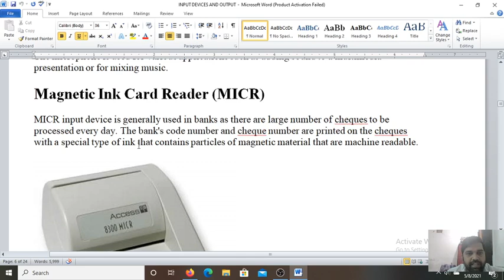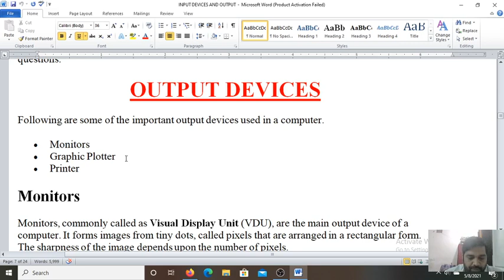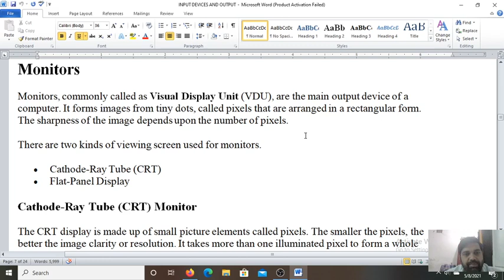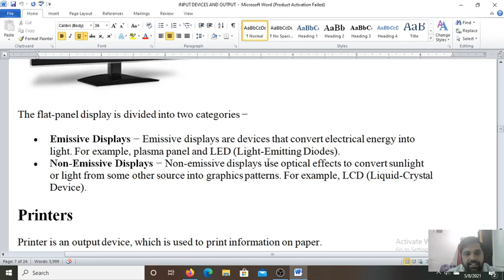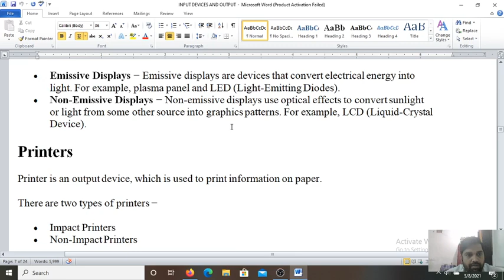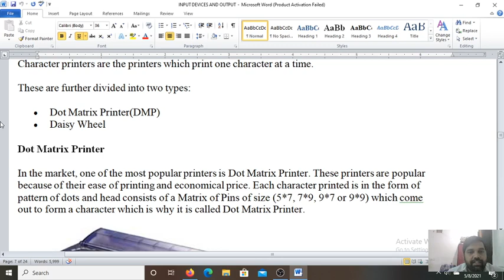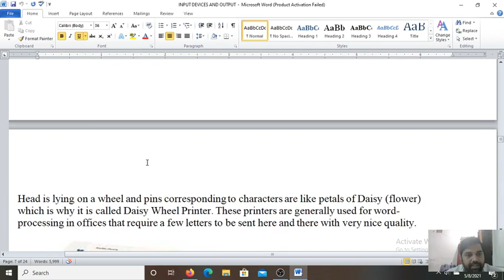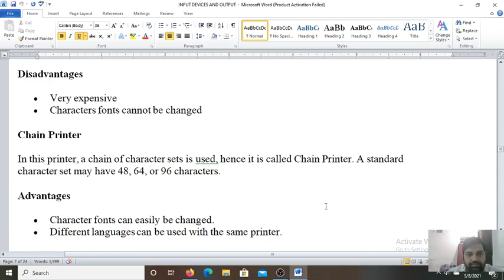Lesson 2 Part 3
This video is for Input and output devices.